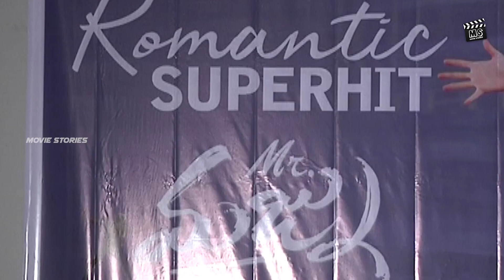Producer BVSN Prasad Fantastic Speech At Mr Majnu Success Meet | Akhil Akkineni | Movie Stories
Welcome To Movie Stories

Watch Here,